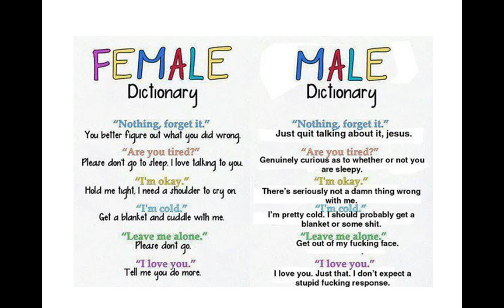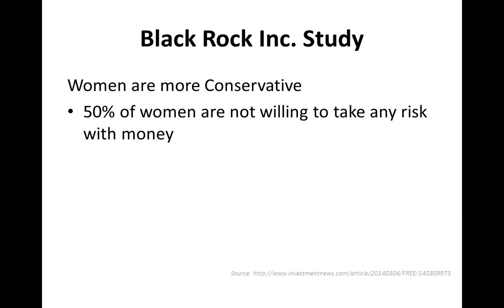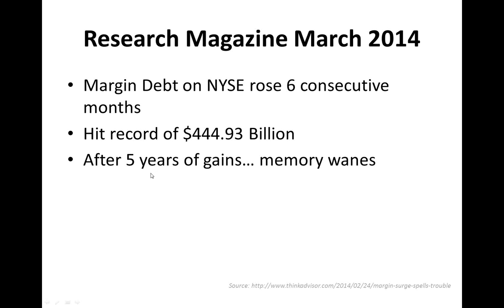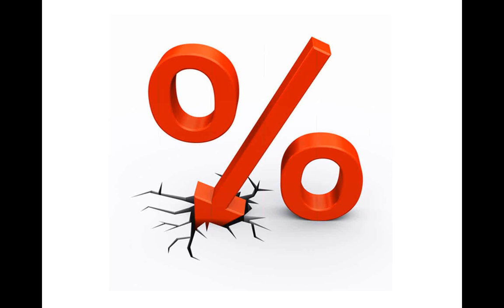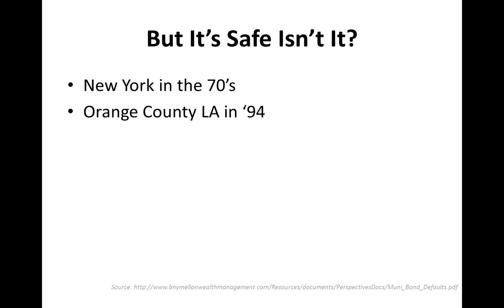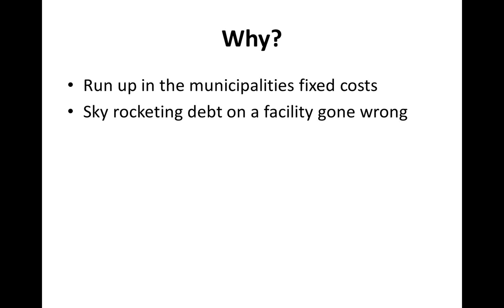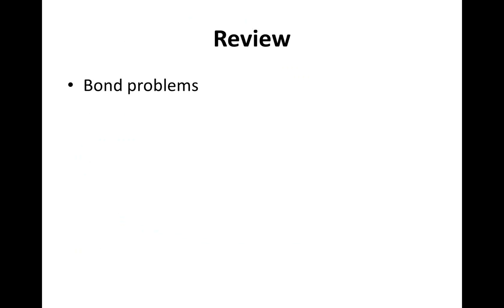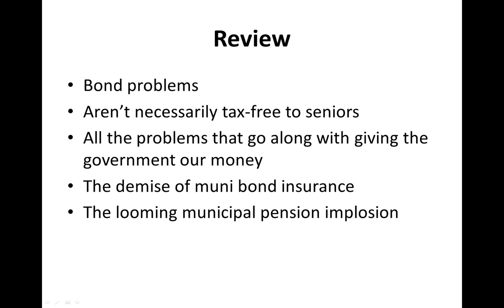Muni Bonds -- How to use full disclosure to help clients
Monday, March 24, 2014: Muni Bonds -- Use full disclosure to help clients better understand bonds